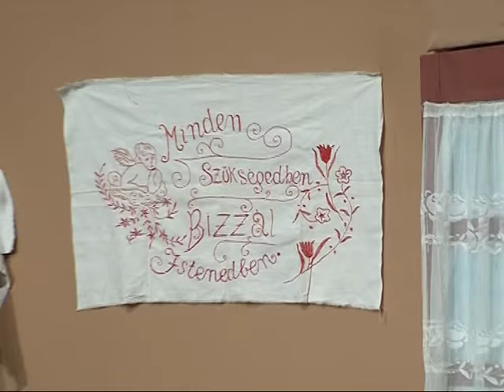"Arany Deszka" Országos Minősítő Színjátszó Fesztivál Magazin 2015.11.09 .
A MÓKA Színjátszó csoport nyerte az arany deszkát. A nyertes társulat az erdélyi Érmihályfalváról érkezett.
A Veszprém Megyei Amatőr Színjátszók Egyesülete által tizenkettedik alkalommal megszervezett Arany Deszka fesztiválnak  a Nagy László szabadidőközpont adott otthont november hatodika és nyolcadika között.
A résztvevők Vasvárról, Budapestről, Székesfehérvárról, Bükről, Veszprémből, Érmihályfalváról, Balatonalmádiból és Körmendről érkeztek. A program pénteken este kezdődött és vasárnap délutánig tartott. A színjátszók többsége már járt Ajkán.
A szervezők megköszönték a szabadidőközpont munkatársainak és Bábics Valéria igazgatónak a segítséget.
Az idén tizenkét csoport mutatta be előadását. A zsűrit Pataki András, a soproni színház igazgatója és Perényi Balázs rendező, dramaturg alkotta.
Szabó Dániel szervezőtől megtudtuk, hogy a fesztiválon a zsűri díjai mellett közönségszavazatokat is adnak át. A szakma és a nézők véleménye gyakran közel áll egymáshoz. A zsűri tagjait az aktív színházi emberek közül választják, fontos szempont, hogy az értékelésüket úgy fogalmazzák meg, hogy abból az amatőr színjátszók is tanuljanak. A zsűri két tagja évek óta végzi a résztvevők értékelését, így figyelemmel kísérheti azok fejlődését, szakmai munkájának az alakulását.
Regős János, a Magyar Színjátékos Szövetség elnöke, a díjátadás előtt elmondta, hogy a szövetség minden évben több fesztivált szervez különböző korosztályok számára. A produkciók egyre színvonalasabbak. Tapasztalata szerint a színjátszás egyre népszerűbb. Az amatőr csoportok közösségteremtő ereje is jelentős, összekovácsolja a tagokat, élményt ad a közönségnek.
Pataki András hozzátette, hogy a társulatok a saját értelmezésükben adják elő a darabokat, és egészen különleges produkciók születnek. Az amatőrök szabadon tevékenykedhetnek, alkothatnak, próbálhatják ki önmagukat, kereshetik a legmegfelelőbb stílust. Aki megtekinti az előadást, lelkileg és szellemileg olyan többletet kap, amely segíti a hétköznapokban is.
A szervezők szeretnék, ha jövőre még több érdeklődő töltené meg a nézők sorait.